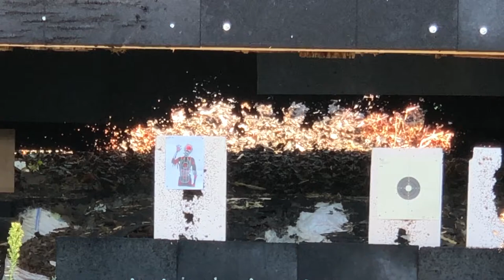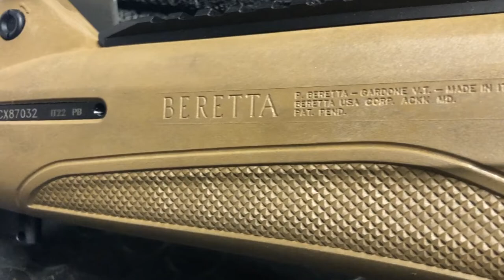Détruire Du Zombie À Tout Les Coup !!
Arme : Beretta C4 Storm

Et mon mail perso pour partenariat, questions, ou suggestion pour mes videos